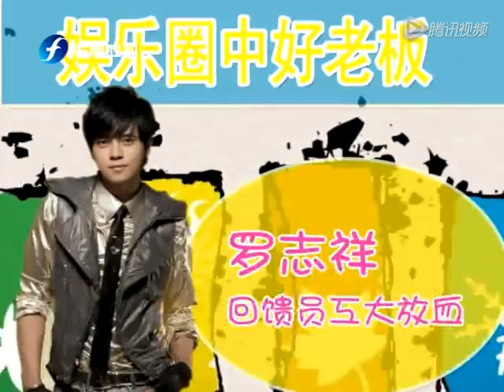娱乐圈中好老板 罗志祥回馈员工大放血